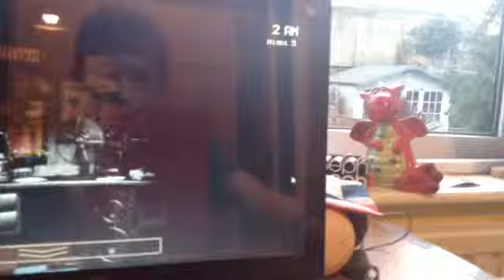Five nights at freddys part 2 (night 5)